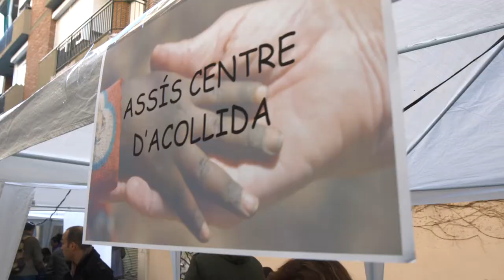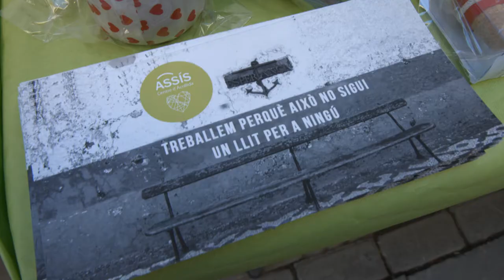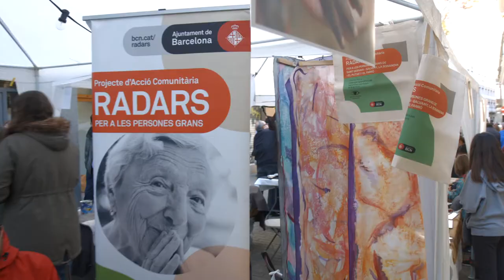Mostra al carrer de la 6a Fira Solidaria del Farró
Ja fa sis anys de la mostra solidaria realitzada al barri del Farró, on aquest any han participat més de 30 paradetes i tres associacions solidàries, la Fundació Assís, la Fundació Putxet, i l’Asociación de Mujeres Latinas Sin Fronteras.